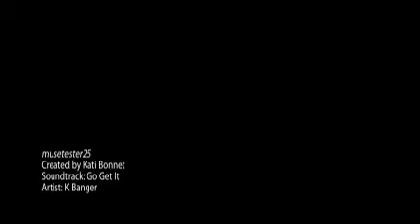Musetester Contest How To Win It